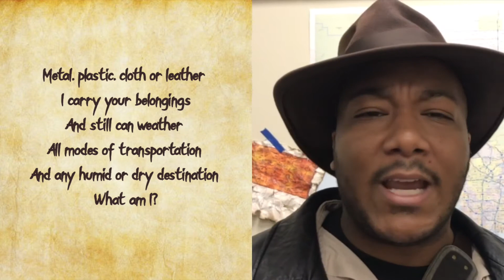Volunteer Excellence Awards 2021 Clue #6